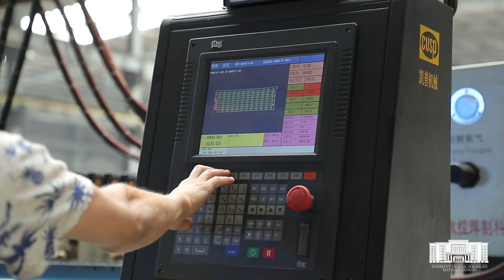ИП ООО Metall Tech Construction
Открылось ИП ООО Metall Tech Construction – высокотехнологичное предприятие, которое производит разные виды строительных материалов: от металлических конструкций и до изделий из пенопласта. Создание множества таких заводов поможет Узбекистану не зависеть от импортных строительных материалов.

Репортаж о работе предприятия, а также интервью с его директором и сотрудниками – в нашем видеоматериале.